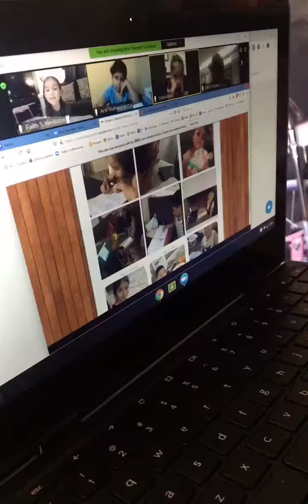Faiths Kindergarten Year!!!